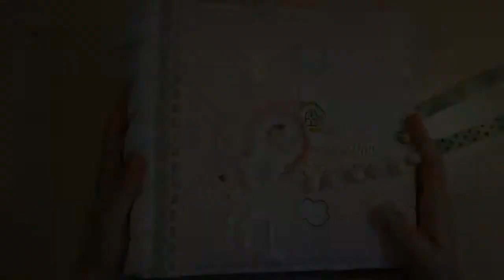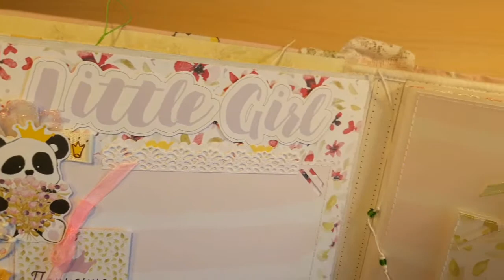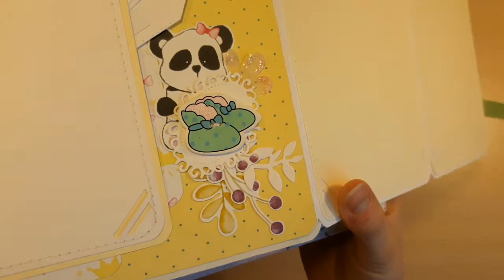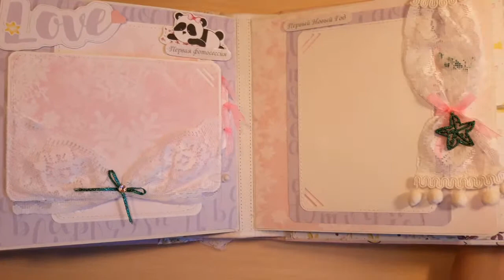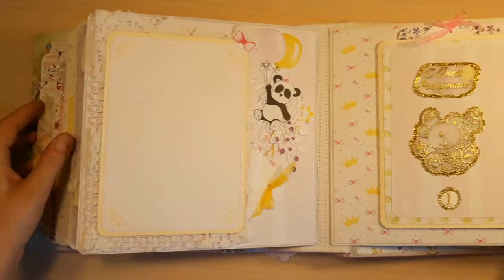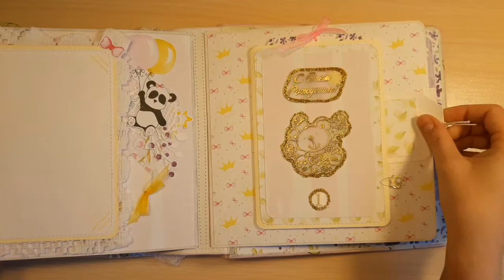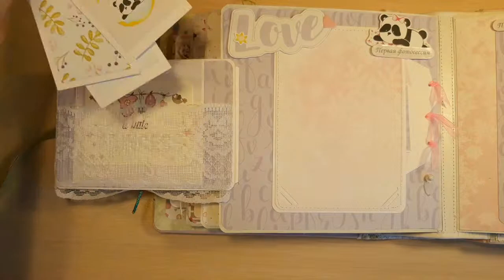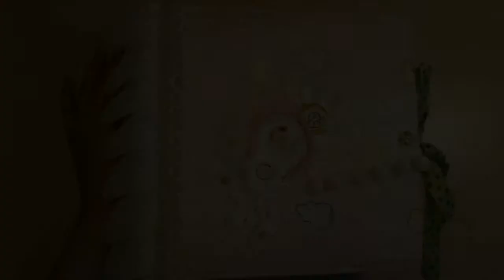Презентация. Фотоальбом для девочки. Фабрика декору: Коллекция "My Little Baby Girl"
Привет. Представляю вашему вниманию фотоальбом для девочки (до 1 годика). Наконец-то, долгожданный мой проект. Много идей и много работы, много сил и много трудов. Вложила всю душу и очень старалась сделать все аккуратно, ровно, красиво. Надеюсь владелица альбома будет долгие годы хранить фотографии своей маленькой принцессы, любоваться и вспоминать первый годик из жизни дочки. Счастья ей и больших надежд.